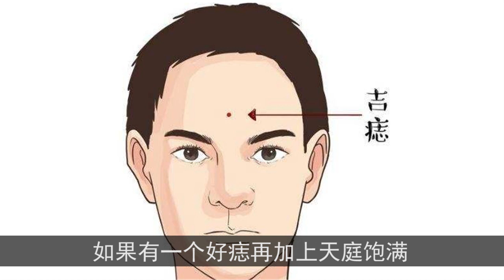男人臉上最有好運的幾處“吉痣”，象徵財運好，運勢旺，你有嗎？